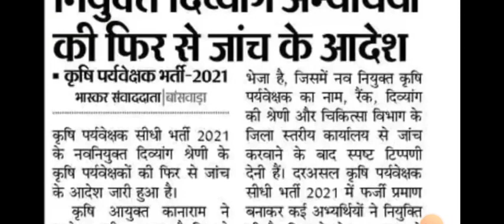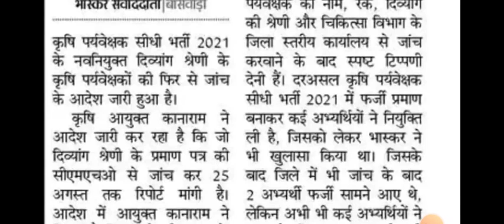कृषि पर्यवेक्षक भर्ती 2021 Update/Agriculture supervisor Bharti 2021 फर्जी Students की जांच के आदेश